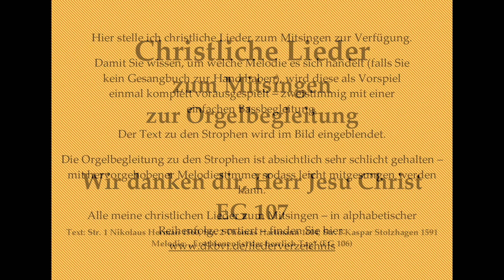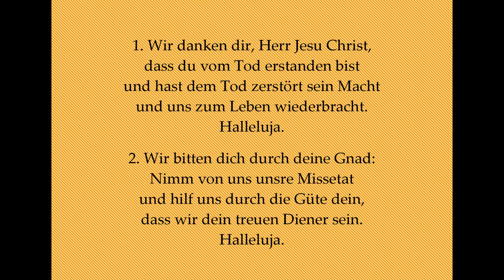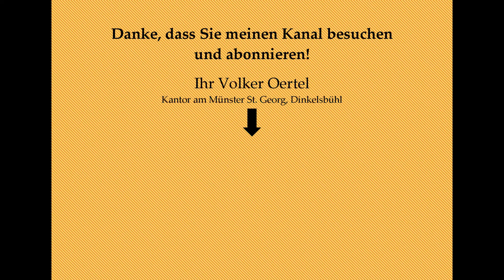Wir danken dir, Herr Jesu Christ EG 107 – Osterlied zum Mitsingen zur Orgelbegleitung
Wir danken dir, Herr Jesu Christ EG 107 – Osterlied Mitsingversion mit Orgelbegleitung und eingeblendetem Text
Vielleicht bis bald in Dinkelsbühl!